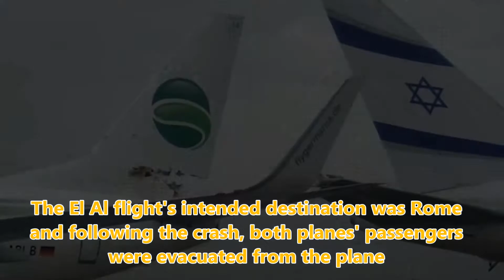2 Planes Collide On Runway, No Casualties | NYOOOZ TV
2 planes collide on the runway, passengers were shaken up by the collision, but no resulting injuries were reported